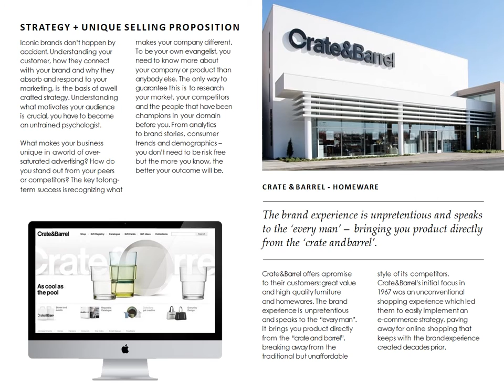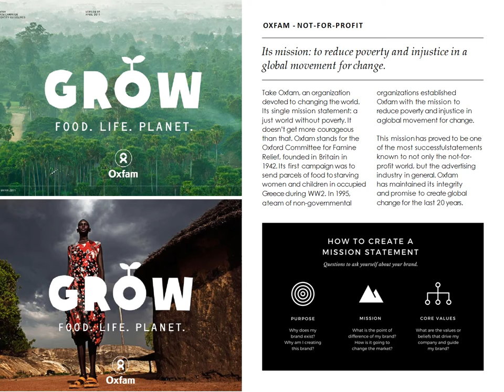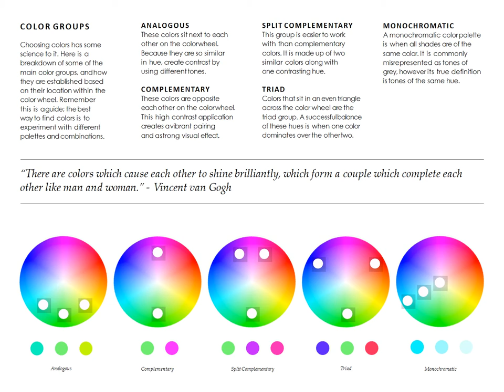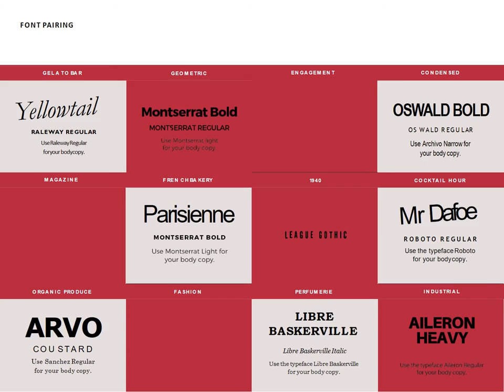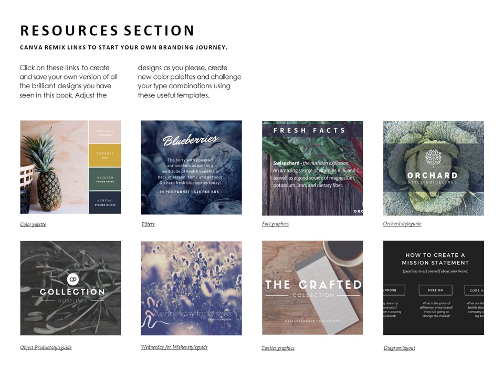How To Design a Memorable Brand That Catches On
How Branding Works - CASE STUDY
1 What makes good branding
2 Principles of branding
3 Design in making or practice
4 Case studies
5 Do your part, its your turn
6 Resources we gathered

Pepsi: refresh your world with Pepsi
            be better than the rest
            keep up with the game
            make a connection
            sincerely the CEO
            Loyalty
Crate & Barrel - Home-ware : strategy
                                                    unique selling proposition
Kiehl's - Cosmetics : great design
Nike - Sportswear : consistency
                                   your only limit is you
                                   the shoe works if you do
                                   smoke 'em
Amazon - e commerce
brand
vision
Jeff Bezos
Oxfam - not for profit : grow food life planet
The Ritz Carlton - Hospitality
American Apparel
logo
Allpress Esspresso
Fed ex
Coachella
Apple
Target
Bondi Harvest
Saturdays
Steve Jobs
Orchard
start designing today